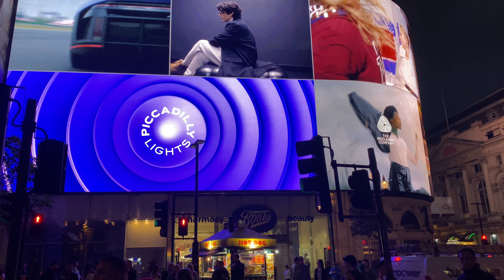London at Night - England